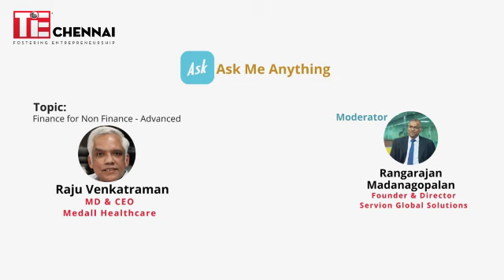Ask Me Anything | Raju Venkatraman - MD & CEO, Medall Healthcare | Part - 1 | TiE Chennai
TiE Chennai Presents

Topic: Finance for Non Finance - Advanced

Raju Venkatraman - MD & CEO, Medall Healthcare

Moderator: Rangarajan Madanagopalan - Founder & Director, Servion Global Solutions

Part - 1